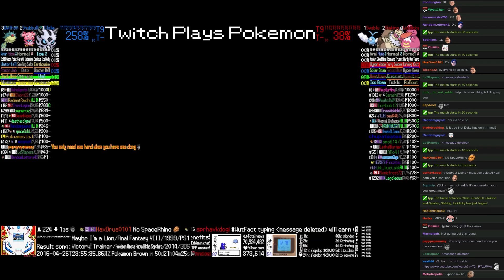Twitch Plays Pokémon Battle Revolution - Match #39645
Match #39645 [Blue: Glalie, Snubbull, Qwilfish] vs [Red: Swablu, Slaking, Lickilicky]